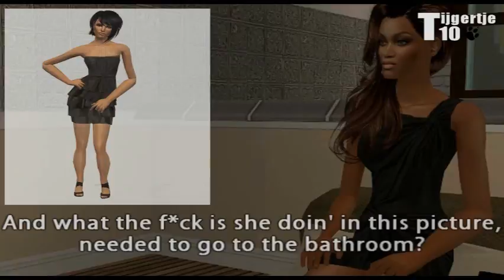SNTM [Cycle 7] Season Finale Part 3: Finalist call-out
Be prepared for some unusual and unexpected choices..
I'm sincerely sorry for all the amazing ones that didn't make it. It was such a hard decision for me.. At some point I was just like: Let's just do it totally differently and chose some sims that i might not have chosen otherwise. I tried to get as many different looking girls as possible. Please rate, comment and vote for your favorite girl!!